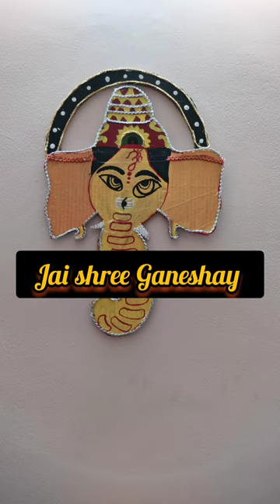Ganpati Bappa making in cardboardGanesh special craft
Ganpati Bappa making in cardboard
Ganesh special craft
eeeeeeeee